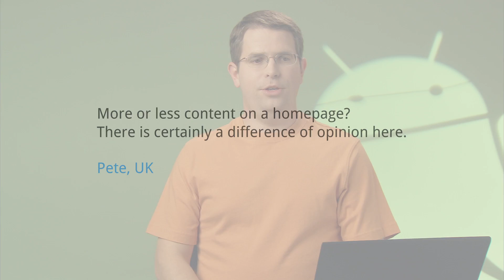How much content should be on a homepage?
More or less content on a homepage. There is certainly a difference of opinion here. Pete, UK